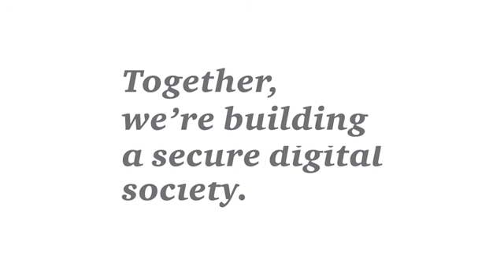Cyber security - building a secure digital society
Fear cyber attack? Attack cyber fear. We're using the power of Intelligent Digital to see beyond the threat of a global cyber security espionage campaign.